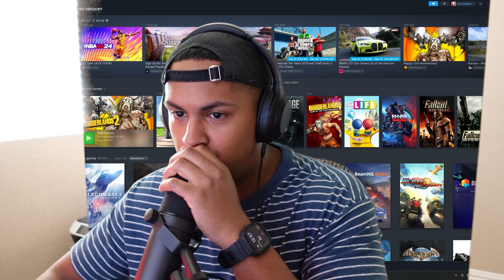I Finished Borderlands 2...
This is the final part of my borderlands 2 gameplay... for now. I loved this game and I definitely see why so many people say this is their favorite game or the best game of all time. But now I'm going to move on in the series and eventually come back to it and have some more fun. Tales from the borderlands is next before I get into the pre sequel then borderlands 3 then new tales from the bordelrnads I'll still be playing borderlands for a long time on this chanel but I'm dont with borderlands 2 just for now.